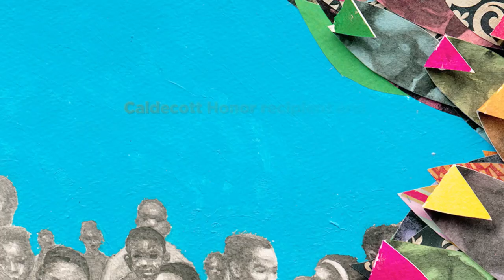We Shall Overcome by Bryan Collier | Official Book Trailer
Caldecott Honor recipient and nine-time Coretta Scott King Award winner Bryan Collier brings to life the legendary gospel anthem and Civil Rights protest song “We Shall Overcome” in his upcoming picture book. Powerfully imagined for the present moment, Collier's breathtaking illustrations meld the emblems of the twentieth-century Civil Rights movement with the today, depicting the movements, protests, and demonstrations -- big and small -- as the fight for justice continues.